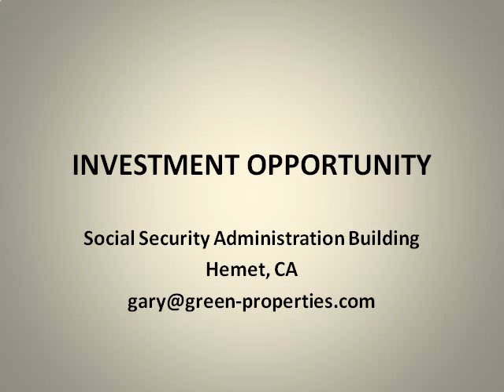FOR SALE! Social Security Administration Building in Hemet, CA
New Commercial Real Estate OPPORTUNITY has hit the market in Hemet, CA. Social Security Administration Building FOR SALE! Firm tenant, assumable loan and great opportunity for 1031 Exchange. Must act NOW or will lose this amazing opportunity.